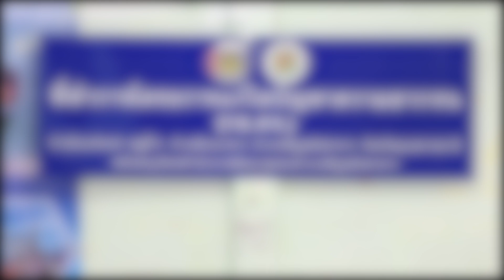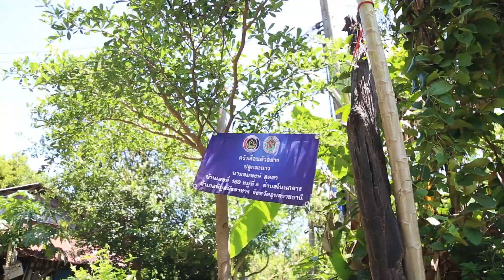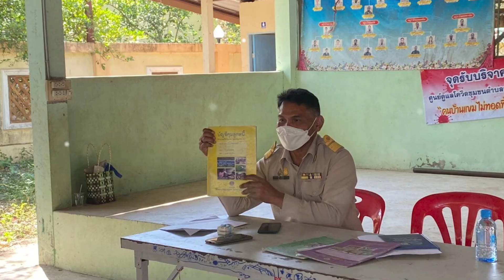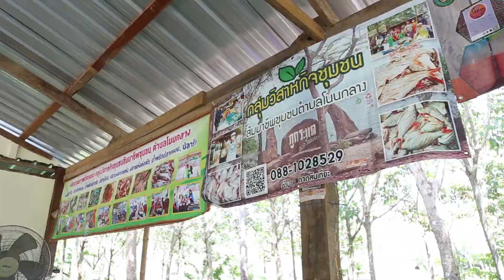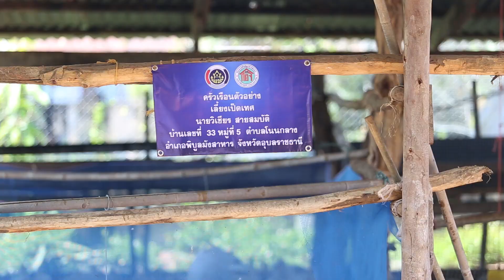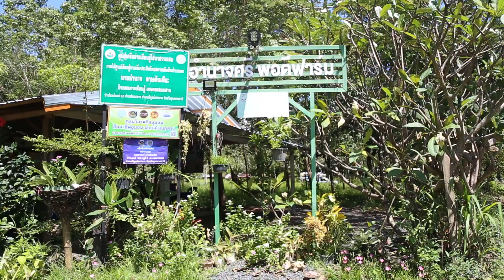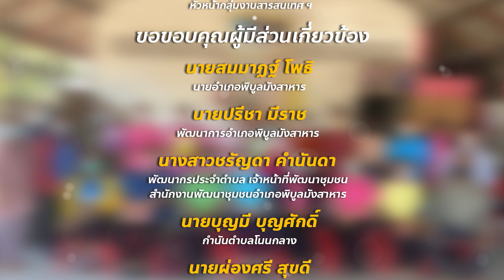การแก้ไขปัญหาความยากจน(กข.คจ) บ้านโนนจันทน์ ม.5 ต.โนนกลาง อ.พิบูลมังสาหาร จ.อุบลราชธานี